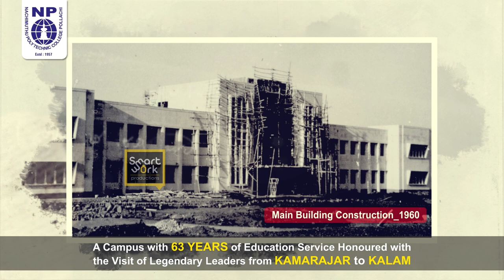Nachimuthu Polytechnic College | Corporate Video | NPTC | NIA Educational Institutions | Pollachi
Smart Work Productions - We are leading Ad film makers